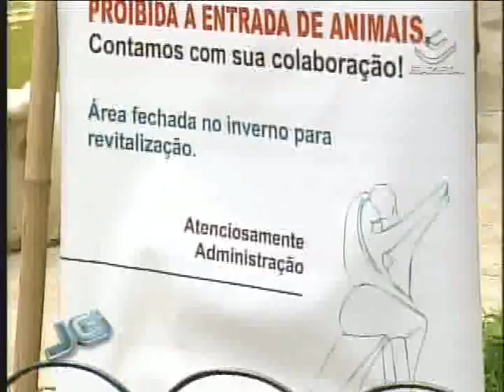Parques - 13/11/2010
Cada parque de São Paulo tem um regulamanto próprio para os frequentadores, por isso, nem tudo o que permitido em um pode ser feito no outro. Depois da polêmica envolvendo uma frequentadora, o parque Buenos Ayres, em Higienópolis mudou as regras. Junto com a roupa de banho para tomar sol, fica permitido também a churrasqueira.

Reportagem: Carla Rodeiro

Tema: Cidade